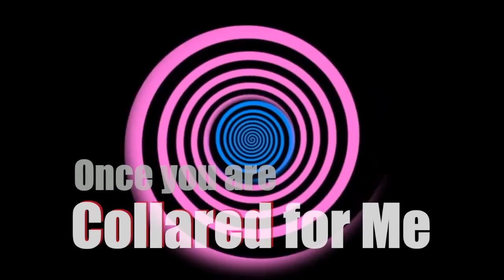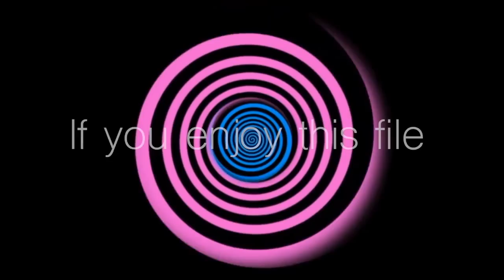Collared for Me | Hypnotic Collar mind control | Jacqueline Powers Hypnosis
Once you are collared for me, you will find easy to obey, easy to submit and surrender.
Does the thought of wearing Jacqueline Powers collar, of being ensnared by my hypnotic collar leave you feeling so good.
This is a remake of one of my most popular early files. You might be curious after listening to check out the original file also

You should only watch if you are excited by the thought of being Collared and Owned as my pet.

With thanks to my Devoted Sub, Hypno Sub and Mind Hacked Patrons

hypopyon
Aaron Barnes
Adam
Aidan
aloric
Amalie
Amanda
Andrew
Andrew N
Anil Lal
auim
B
Bery
BlueRose8812
Bobby
Bradley
Buster
Buster
Carter
Char
Charles V
Chris
Chris Boerum
Chris L
CJ Moody
Cody Christensen
Craig Henry
Damien
David
Dinuk Thewarapperuma
DJ Cadbury
Dude
Dustin
Edward Sugden
Erica
Federico
Fenrir
Ffymz
Gameover
GoreDrinker
Graham Engel
haarvi
Jacob
Jarrett
jb
JessieGinger
Joanna
Joe
Joel
John
John B
Josh W
Josie
JQ
Justin Bradley
Katharina
Kenneth
Kevin
Kim
Kjo
Kory
Krinias
Krystal
Kyle
Landon Horling
Leopold
Liam Richards
Lisa's Puppy Slave
Loyal41991
M.
mark
Marvin
Mathew M
Nairb
Nichole
Nowon
Old_nic
Peter C
Poet on the Run
Pythias
R H
Randomguy
Ryan
Secretlysecret
shavemyBard
Shi
Simon
sissymade
Slavid
Smohn
Sophia
Spider-Greek
Sta
Stehe
Steve
Steven Varga
tallguy241
Tarquinio
That_240sx_Guy
Thomas
Thomas Hothersall
Tm
Toby
Tom Nln
Tortellini
Travis(gb)
Tyne Sheynkman
villaim buxton
Vivian
Wizardqsz
Zack Elgin
Zastavas